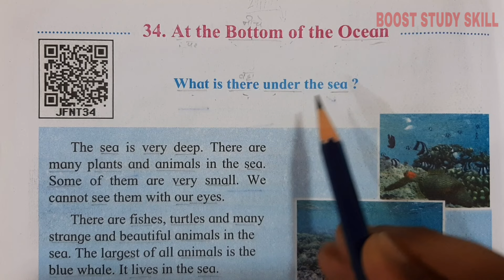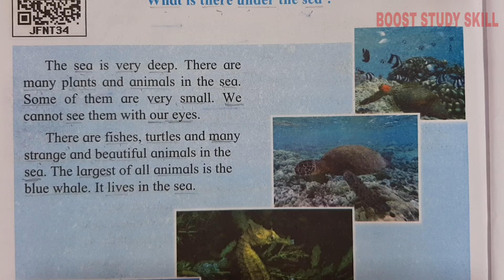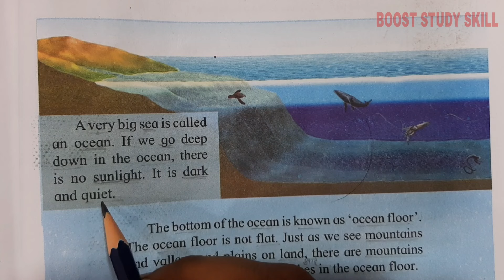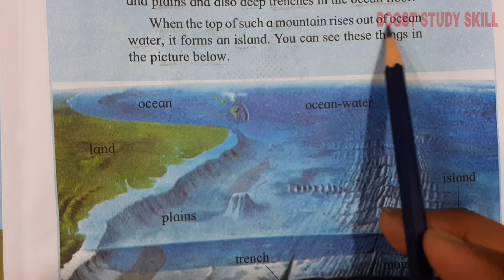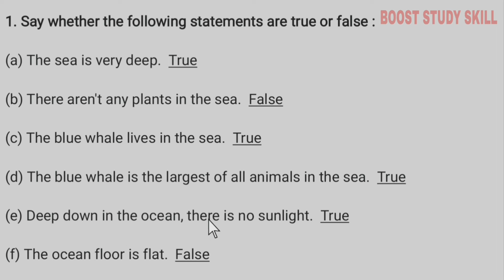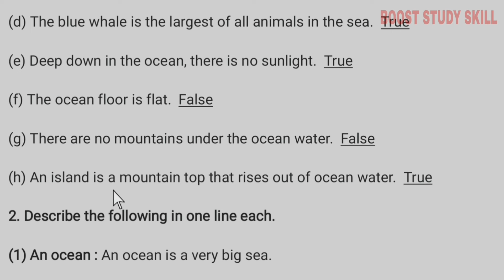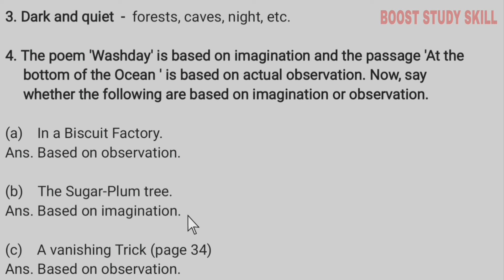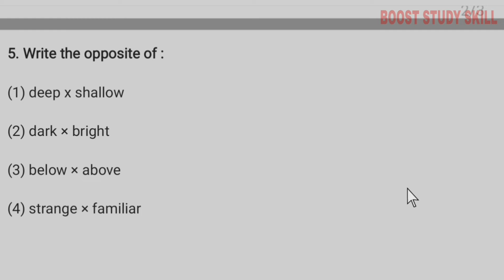3rd Std - English - Chapter 34 At the bottom of the ocean in hindi with answers - Maharashtra board